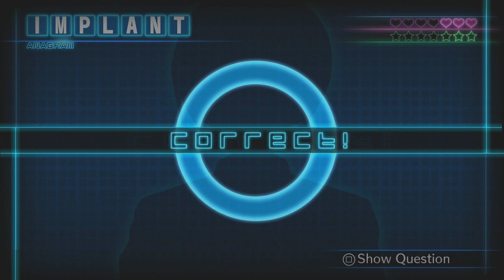Danganronpa V3: Killing Harmony- Final Class Trial -Latter- (Chapter 6) (Deadly Life)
Danganronpa V3: Killing Harmony, known in Japan as New Dangan Ronpa V3: Everyone's New Semester of Killing is a Japanese visual novel game developed by Spike Chunsoft. It is the third main title in the Danganronpa series. It was released in Japan on January 12th, 2017 for PlayStation 4 and PlayStation Vita. It will be launched on PlayStation 4, PlayStation Vita, and Steam for PC in North America on September 26th, 2017, and in Europe on September 29th, 2017.